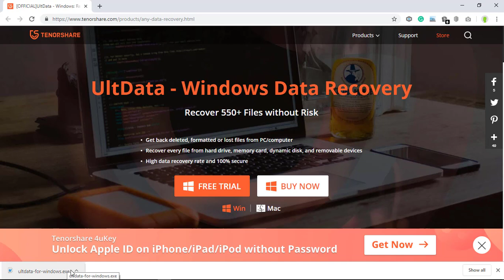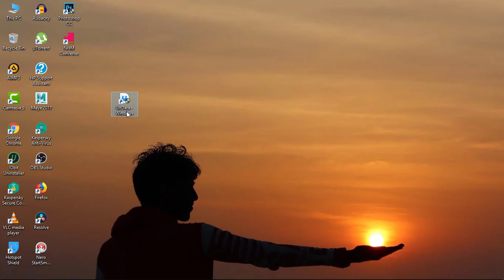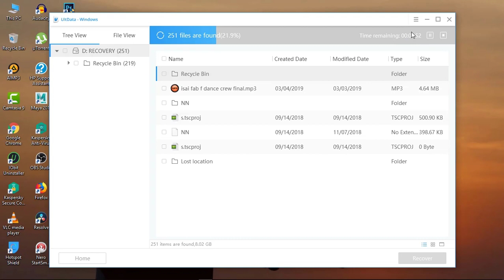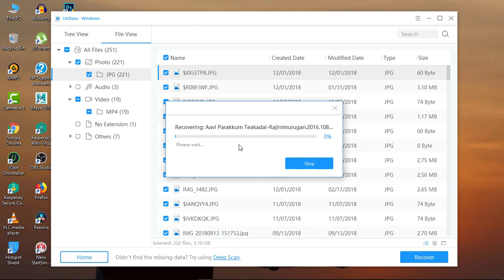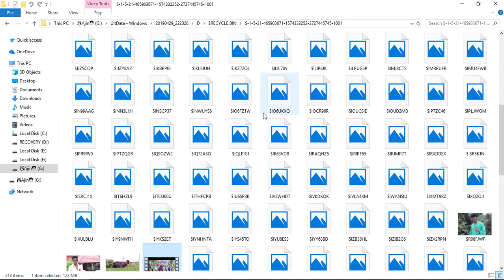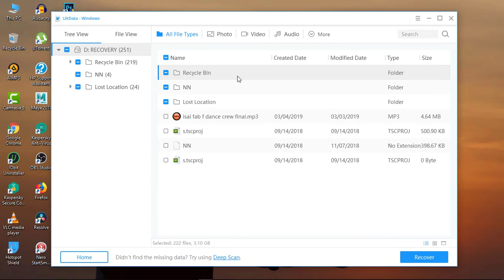How To Recover Permanently Deleted Files | Tenorshare UltData Windows Data Recovery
How To Recover Permanently DeletedFiles | Tenorshare UltData Windows